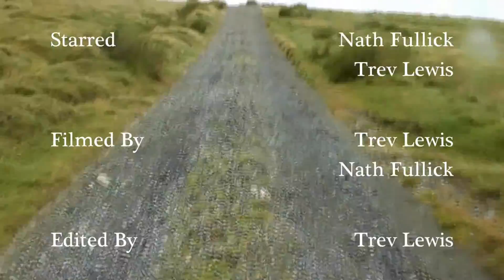We Got LOST IN THE FOG! - A Terrifying Day Hiking On Dartmoor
When the mist rolls in on Dartmoor, navigation becomes difficult, and its easy to lose yourself, as the lads found out in Episode 4 of Summit or Nothing.

One last Dartmoor Hike before the lads of Summit or Nothing venture up to Snowdonia for their first real mountain. This time, two men and a dog (Nath, Trev and Moby) pick up the trail at Okehampton Camp, and visit Belstone Tor, Cosdon Beacon and Hound Tor, to name but a few, and stumble across a more hapless hiker than themselves and some mystical ancient stone circles

PLUS a lot of bad weather, dodgy compass work and attempting navigating in zero visibilty... and its a slap around the face, to be honest!

These early videos from YouTubes Hapless Hikers really show us how we learnt by making serious hiking mistakes, until we became youtubes funniest yet inspirational hiking channel and nothing teaches you more than a terrifying day getting lost in the fog.

***GEAR WE USE REGULARLY*** Please notify me of any links not working

TENTS /  SHELTERS
Lanshan 2 4 season tent (AliExpress)
Naturehike Cloud Up 2 Tent
Naturehike Vik 1 Tent
Naturehike Cloud Peak 2
DD Hammocks Superlight 3m x 3m Tarp

BACKPACKS
Lowe Alpine Mountain Ascent 40:50 Backpack
Karrimor Urban 30LBackpack (Day Pack)
Lowe alpine Airzone Trail30 (amazon)
Osprey Atmos Ag 65L

HIKING BOOTS / SHOES
Columbia Conspiracy V
Meindle Bhutan
Salomon Ultra 3 Mid GTX
Scarpa Terra Gortex
Columbia Conspiracy Trainers

Mountain Hardware Lamina Sleeping Bag
Sea to Summit Thermalite Reactor Sleeping bag liner
Thermarest Neo Air Sleeping pad
Naturehike Down Sleeping Bag (Summer)
Vango Latitude 300 Sleeping Bag
Trekology UL80 Sleeping Pad
Trekology Aluft Pillow

COOKING SYSTEMS
Naturehike Windproof Stove
Naturehike Cookset
Toaks 750ml Titanium Mug
BRS Ultralight Stove

Garmin Instinct Solar Watch

OTHER BITS
Olight Warrior Torch
Biolite USb Head Lamp
Gerber Knife
Sawyer Mini Water Filter
Trespass Digby Down Jacket
Olight S2R Baton 2 Torch
Anker Powerbank
Katadynn Befree Water Filter

Our Videos are filmed on
Sony FDR-AX53
Go Pro 10
Media Mod (Go pro 9 fits 10)
Go Pro Volta
A Sony Handycam
Samsung S10